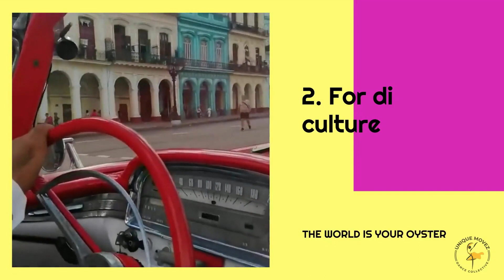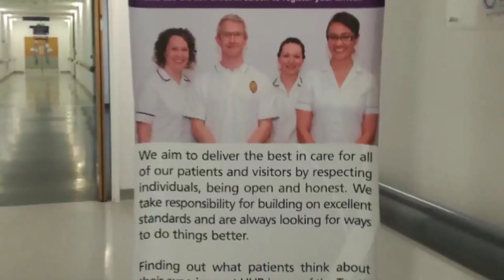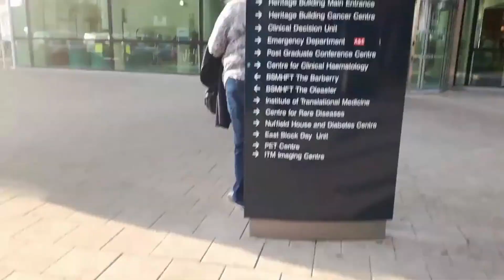Recovering From A Foot Surgery Vlog | Dancer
I Had A Major Foot Surgery and I Have Been Recovering Over The Years as A Dancer. This Vlog of My Dance Physiotherapy is A Trip To (QE) Queen Elizabeth  Hospital in Birmingham, UK.

Please note this Vlog Was Filmed in 2018
Back in 2012 I first began physiotherapy for my ankle injury. In 2014 I was diagnosed with an ankle condition with ongoing treatment. In 2016 I had major surgery at The Royal Orthopaedic Hospital in Birmingham. I then had continuous physiotherapy and body condition until 2017/18.

I am a UK based Dance and Creative Entrepreneur of Jamaican heritage. Watch this space for weekly vlogs of my entrepreneurial lifestyle!

Like, Follow and Share

** F O L L O W  T H E  J O U R N E Y **

** S T A Y  U P  T O  D A T E **

** U S E F U L L  L I N K S **